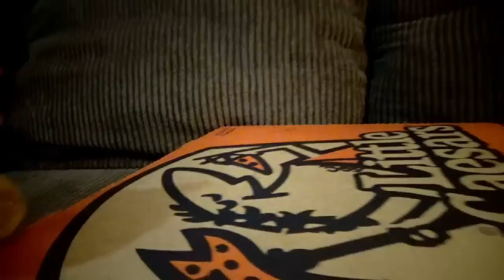FNAF Plush - Freddy Pranks Foxy!